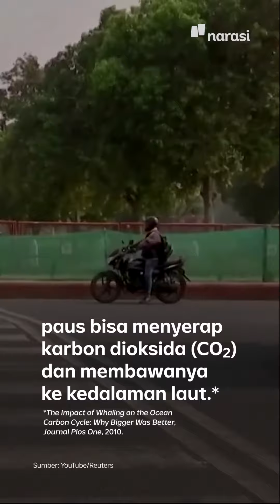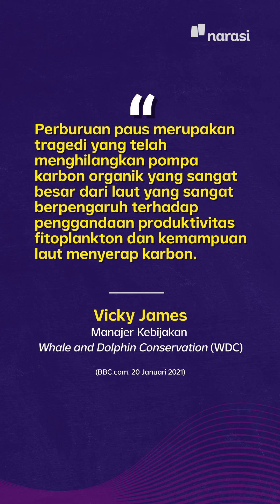Paus Pahlawan Penjaga Bumi dari Krisis Iklim | Narasi Newsroom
Paus Pahlawan Penjaga Bumi dari Krisis Iklim

Hasil penelitian ilmiah International Monetary Fund (IMF) menyebutkan dalam urusan menyelamatkan planet bumi, kemampuan seekor paus setara dengan seribu pohon. Tak heran kalau kematian seekor paus kerap mengundang reaksi keras dari para pemerhati lingkungan.

Apa saja peran ikan paus bagi palent bumi yang kita tinggali ini?

(Narasi)